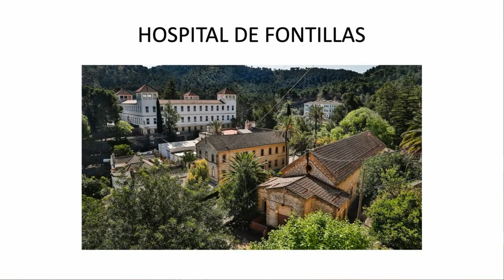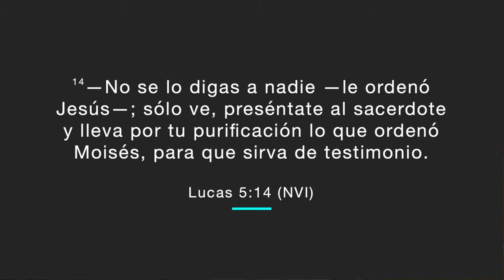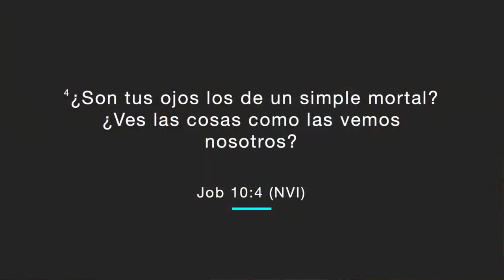¿Tocarías a un leproso? - Soledad Ríos